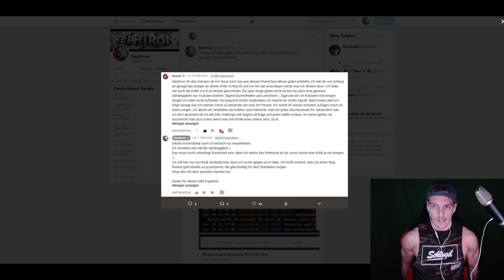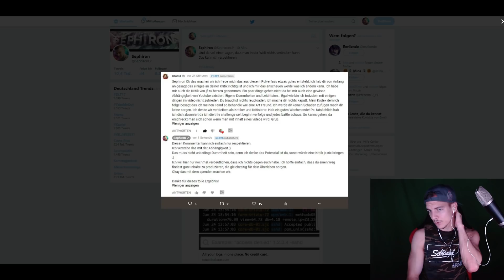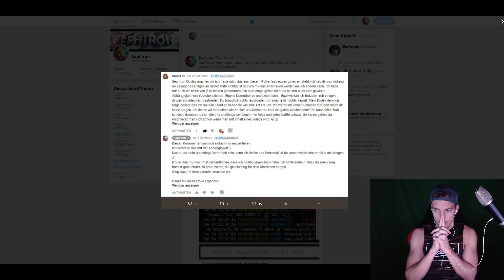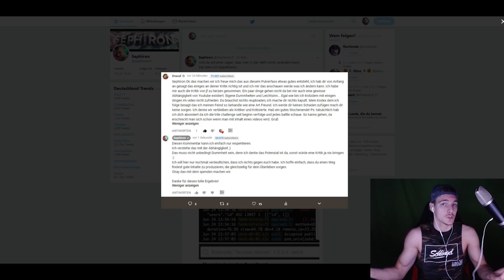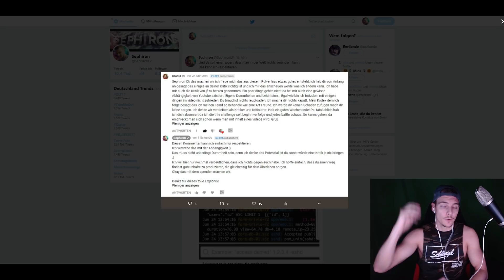Was wurde aus der Clickbaiterin und ihrem Management? / Szeel Finale auf Twitch (Trial Challenge)